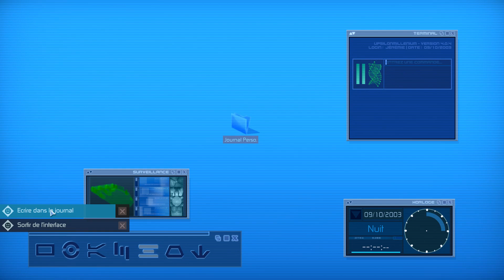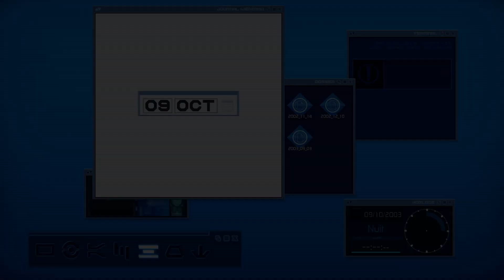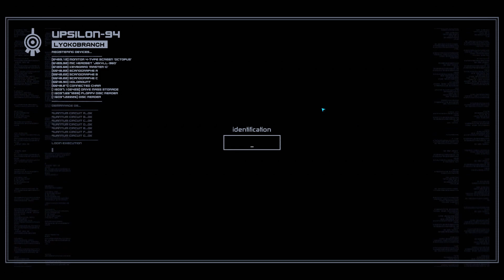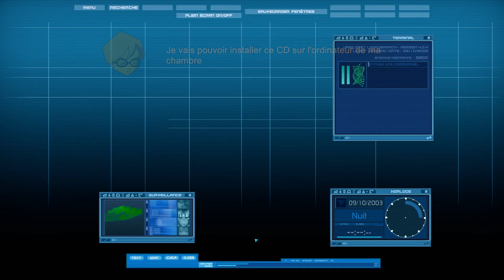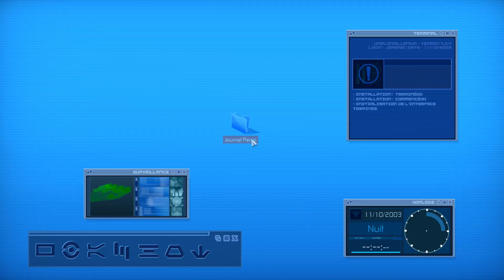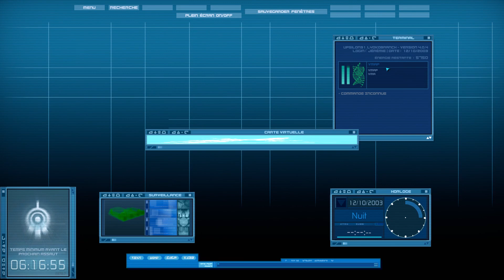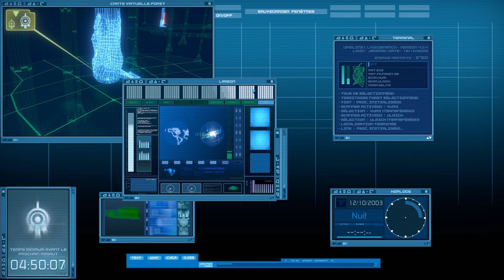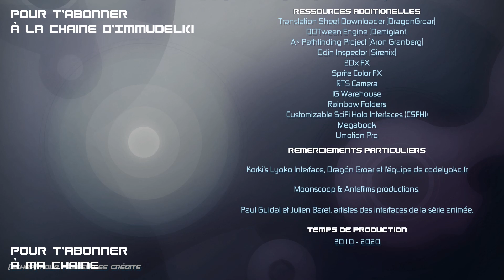IFSCL 4.0.4 - Mode Histoire - Chapitre 1 : Le réveil de Jérémie (Version 1.0) - Découverte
Fouine : Découvrons ensemble le premier chapitre de l'IFSCL version 4.0.4.

-Toutes les news à propos de l'IFSCL et plus encore
-L'IFSCL est un fan game réalisé par Immu, vous pouvez retrouver le reste de son travail